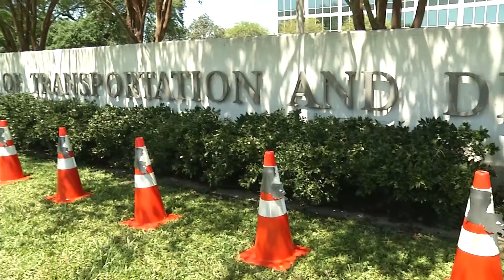Work Zone Awareness Week 2019 in Louisiana and Nationwide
Louisiana Department of Transportation and Development